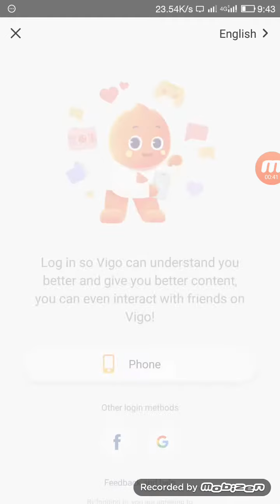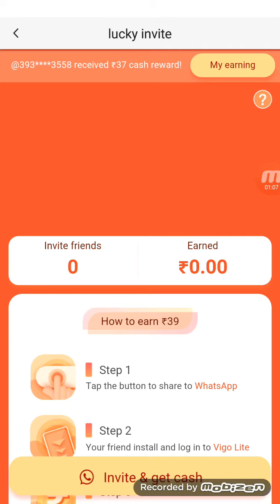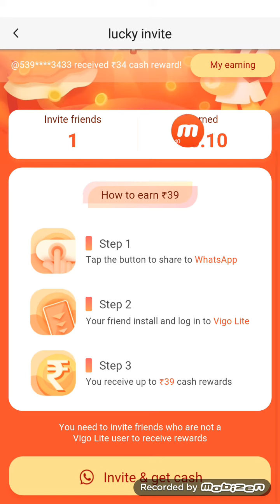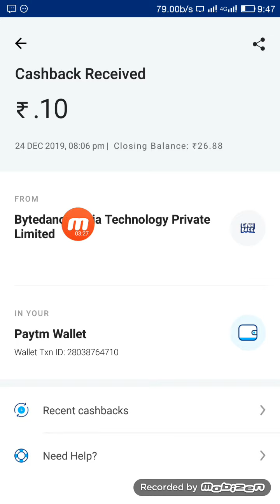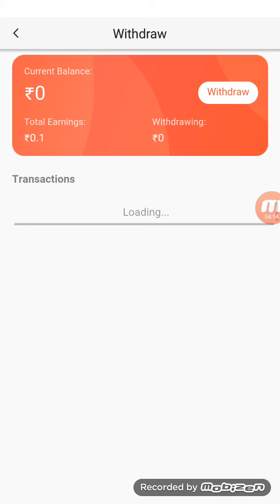New App Rs 6 Instantly Paytm Cash||Best Self Task Earning Apps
New App Earn Money Instantly Your Paytm Wallet.